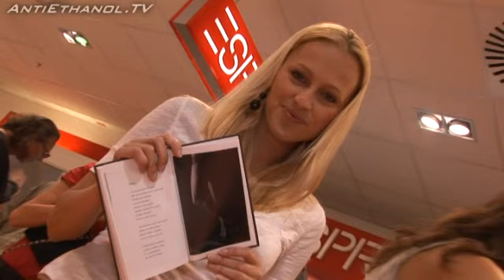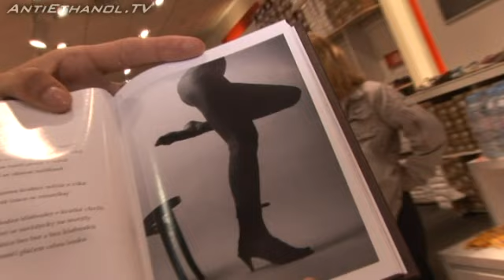Křest knihy - Hříčky